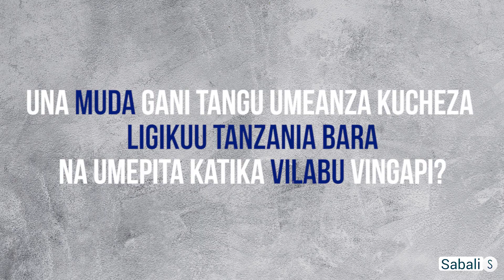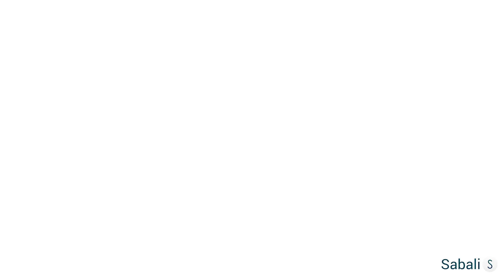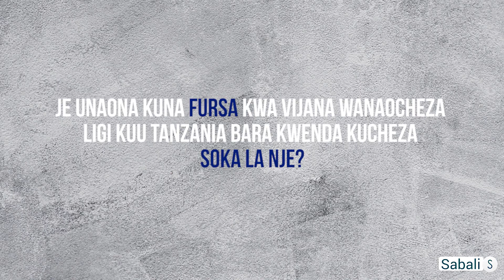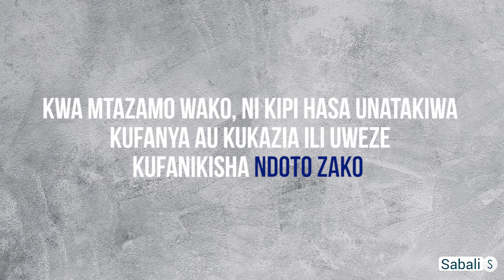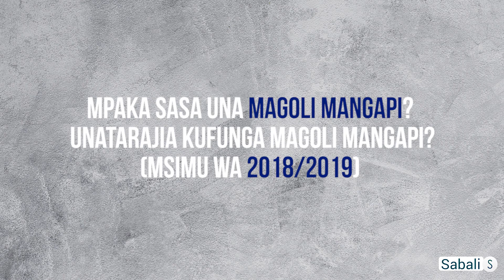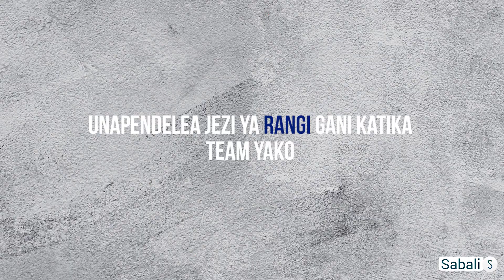EXCLUSIVE INTERVIEW NA VITALIS MAYANGA: HISTORIA | NATIONAL TEAM | COPA COCACOLA | USAJILI SIMBA S.C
Meet Vitalis Jimrold Mayanga: Ndanda FC Forward and a Tanzania professional Football Player , SabaliInc Crew had a chance to meet and chat with him on his football history, plans and a dramatic transfer saga to Simba Sports Club this year. Cheers.